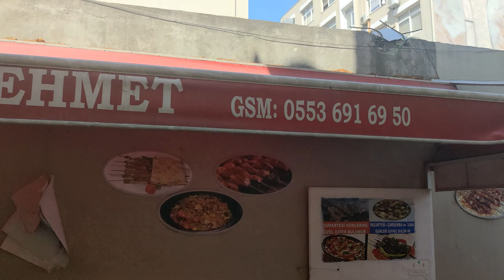HİLE YAPMAK GİBİ BİR LÜKSÜMÜZ YOK ! SOKUMCU MEHMET USTA | ADANA SOKAK LEZZETLERİ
MERHABA ARKADAŞLAR
ADANA DA ÇEKMİŞ OLDUĞUM EN KEYİFLİ VİDEOLARDAN BİRİNİ SİZLERLE PAYLAŞIYORUM.ADANA NIN ARKA SOKAKLARINDA SOKAK ARASINDA LEZZETLİ BİR ADANA KEBABI YEMEK İÇİN SOKUMCU MEHMET USTANIN YANINA GİTTİK. ONLARIN TABİRİ İLE GÜZEL BİR SOKUM YEDİK. MEHMET USTA İLE ÇOK KEYİFLİ BİR VİDEO HAZIRLADIK. VİDEOYU  SONUNA  KADAR İZLEMENİZİ KESİNLİKLE TAVSİYE EDERİM !

SOKUMCU MEHMET USTA

** HERKES CİĞER YESİN DİYE KUZU CİĞERİNİ UYGUN FİYATA VERİYORUZ

**ÇİĞKÖFTEYİ SEVİYORUM ! BU İŞİ AŞKLA YAPIYORUM.

**DİYARBAKIR' DA BİR GÜNDE NE YENİR !! DİYARBAKIR DA 6 FARKLI LEZZET

** 3 FARKLI KOKOREÇ YEDİM .! Diyarbakır Sokak Lezzetleri (Kokoreç )

MERHABA SEVGİLİ DOSTLAR  ADIM ERDAL HER HAFTA DÜZENLİ OLARAK 2 YENİ VİDEO  OLMAK ÜZERE KENDİ TECRÜBELERİMDEN DE  FAYDALANARAK VİDEOLAR YÜKLÜYORUM. KANALIMDA YEME -İÇME VE GEZDİĞİM ŞEHİRLERDE Kİ LEZZETLERİ EĞLENCELİ BİR ŞEKİLDE SİZLERLE PAYLAŞIYORUM. HER HAFTA  DÜZENLİ OLARAK VİDEOLAR SİZİ BEKLİYOR !
BUNLARI YAPARKEN İNANILMAZ KEYİF ALIYORUM. SİZDEN GELEN TECRÜBELERİ DE UNUTMUYORUM .
YEMEĞİ SEVEN  VE LEZZET PEŞİNDEN KOŞAN BİRİYSENİZ SİZİ DE BEKLİYORUZ ARAMIZA ! BİZİM AİLEMİZE KATILIN.